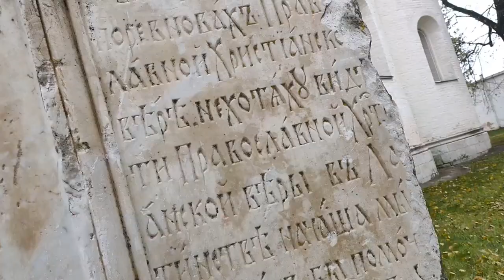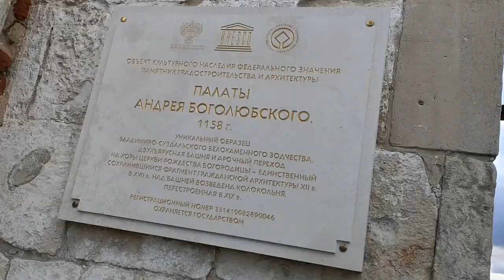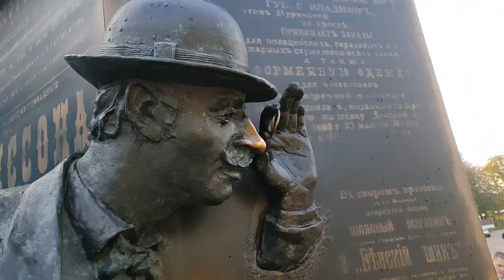Курсанты посетили города золотого кольца России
17-18 октября 2023 года курсанты 1-4 курсов посетили города Владимир и Суздаль - жемчужины Золотого кольца России.

В Суздале для ребят была проведена масштабная экскурсия «Суздаль - город-музей под открытым небом», в ходе которой экскурсанты осмотрели музейные комплексы города.
В музее «Щурово городище» ребята приняли участие в интерактивной программе - постреляли из лука и попробовали себя в роли древних ремесленников.
Во Владимире прокатились на колесе обозрения «Небо 33», которое входит в десятку крупнейших в России.
🇷🇺В Боголюбово ребята увидели Свято-Боголюбский монастырь - чудесное творение русского зодчества и Церковь Покрова на Нерли, которая давно стала одним из символов Руси.
Большое впечатление произвёл Музей ложки, где расположена самая большая коллекция ложек в России, а также памятники ЮНЕСКО, Успенский и Дмитриевский соборы.

Курсанты получили от поездки огромное удовольствие и массу ярких впечатлений!

Двухдневная экскурсия прошла в сопровождении советника директора по воспитанию Д.А. Коростелёва, педагога-психолога Д.И. Меньшовой и педагога-организатора Л.В. Степановой.